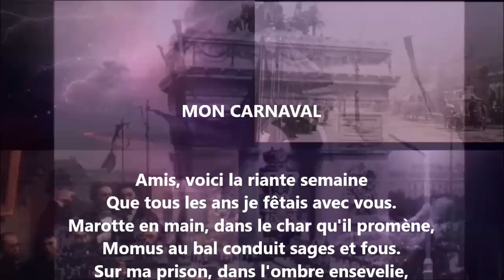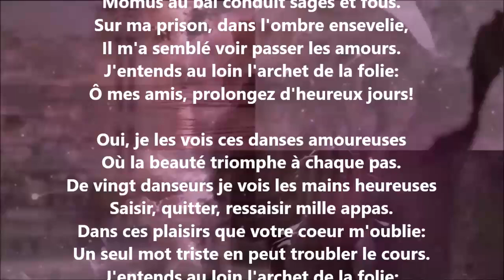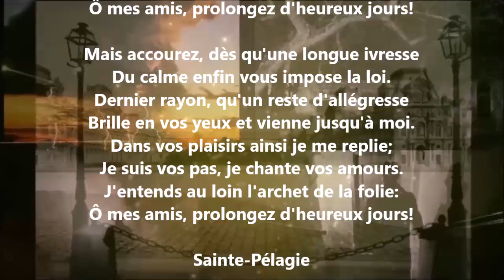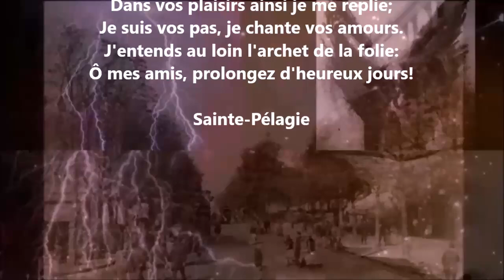Mon carnaval - Pierre-Jean de Béranger lu par Yvon Jean